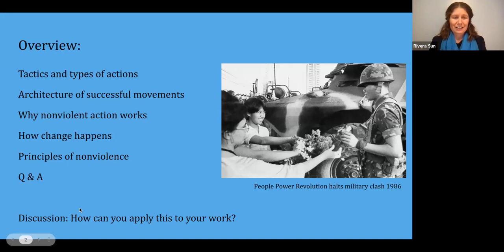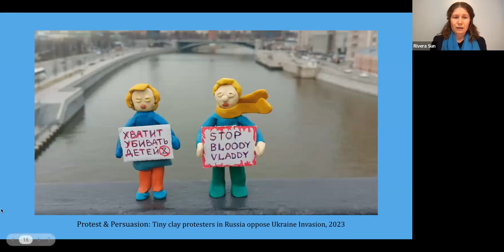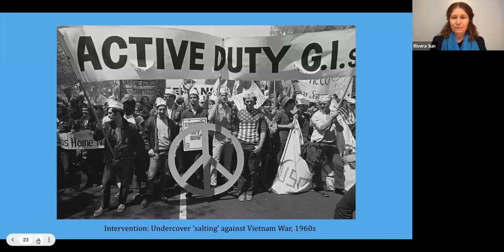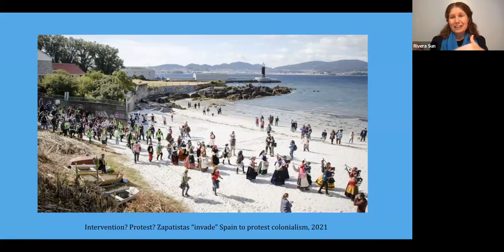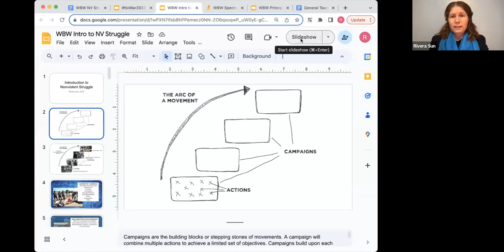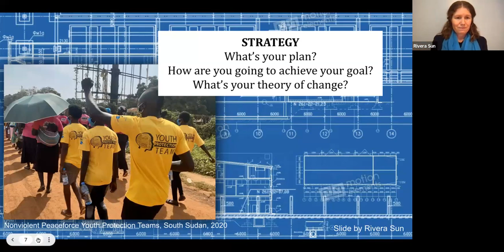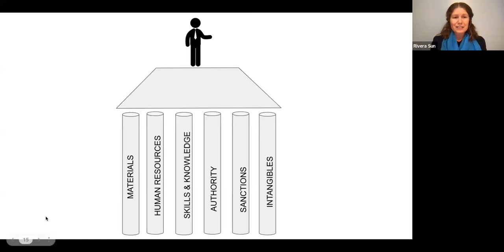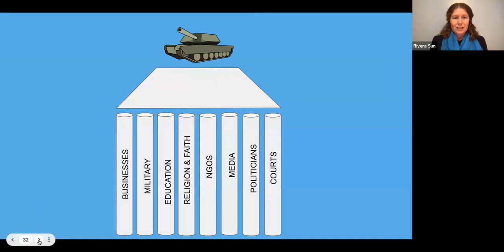NoWar2023 Training: Halting War With Nonviolent Struggle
Nonviolent struggle offers us a set of tools for resisting war and militarism. In this session learn how anti-war and peace activists can be more strategic and effective in our work. Explore the toolbox. Understand how to craft strategy in broad and tangible ways. Discover how you can make small changes for big impacts in your efforts. We also dig into how we prepare to take action – mentally, spiritually, emotionally – staying grounded in vision, principles, and determination. In breakout rooms, participants have a chance to discuss how these ideas relate to their specific efforts to make change.

Trainer: Author/activist Rivera Sun, editor of Nonviolence News and the Program Coordinator for Campaign Nonviolence.